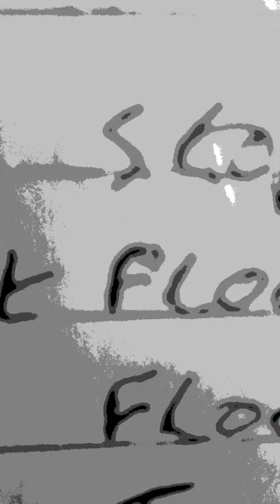STOVE RYAN (song) FLOWERS THAT GROW IN THE SKY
(Audio only) ROCK dedicated to the dear departed (Mechanical Wildlife LP)